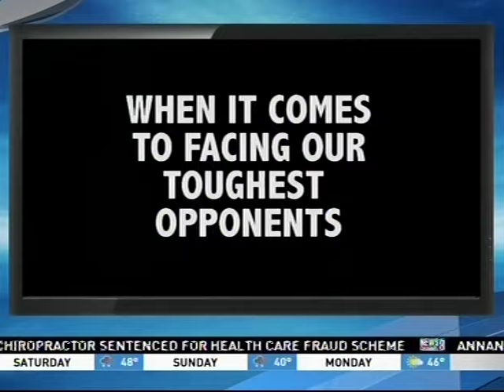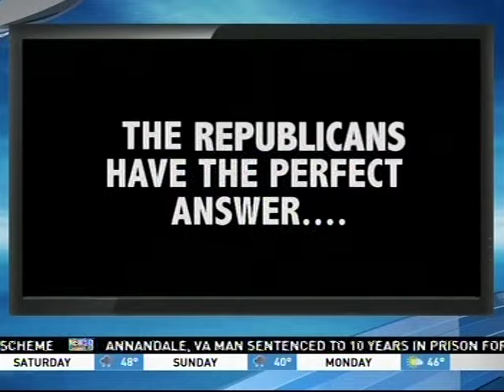Why Hillary Will Beat the Donald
Commentary on News Channel 8 with Democratic Virginia Delegate Mark Levine and Republican Jack Burkman